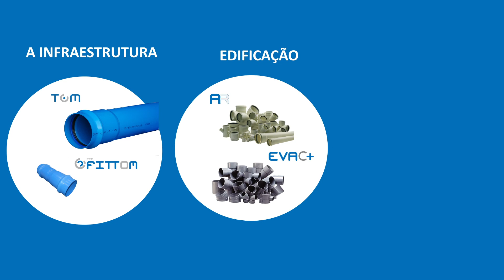Molecor participará na Expo Agua & Sostenibilidad 2022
Molecor Peru participará na Expo Agua & Sostenibilidad 2022 com o mais recente lançamento da empresa, o tubo TOM® PVC-O DN1200 mm.
Mais um ano que se celebra, a feira de sustentabilidade do Peru, Expo Agua & Sostenibilidad decorrerá de 19 a 21 de outubro do presente ano.  Molecor Peru estará presente no Stand A16 da feira para apresentar a mais recente inovação tecnológica, o maior tubo do mundo em PVC-O, o DN1200 mm.  Para além  dos  tubos de PVC Orientados TOM®,  os acessórios da PVC-O EcoFITTOM® e  os tubos e poços SANECOR®, produtos da vasta gama de soluções oferecidas pela Molecor, também serão apresentados.